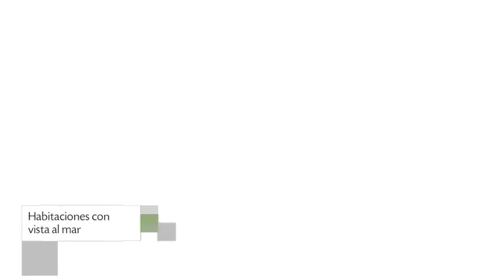JW Marriott Hotel Lima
JW Marriott Hotel Lima ofrece hospedaje 5 estrellas en Lima. El inmueble se sitúa en Malecon de La Reserva, 615.